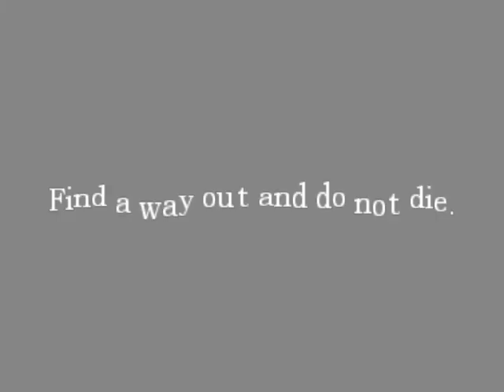Amnesia META MOD 2014 first life first try